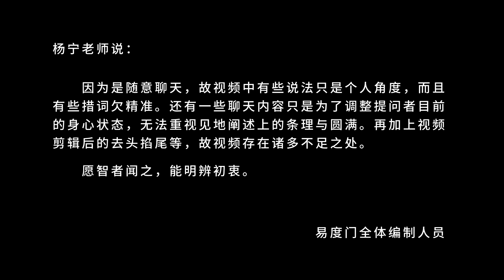心不定义 易度门 聊天室汇辑2016年5月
心不定义
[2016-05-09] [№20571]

Last update at 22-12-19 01:26:55